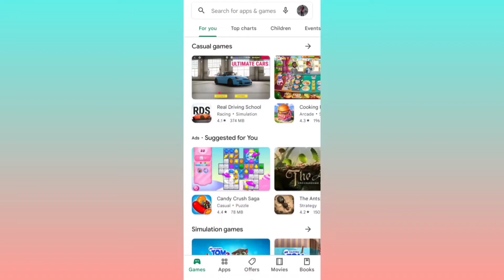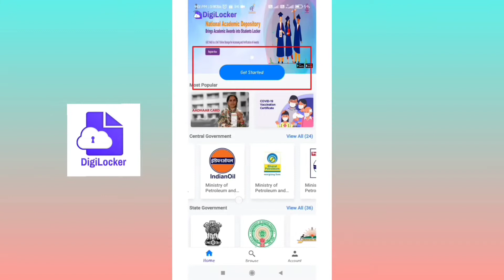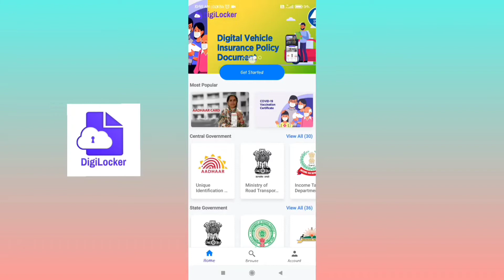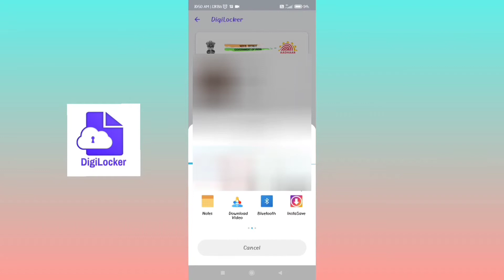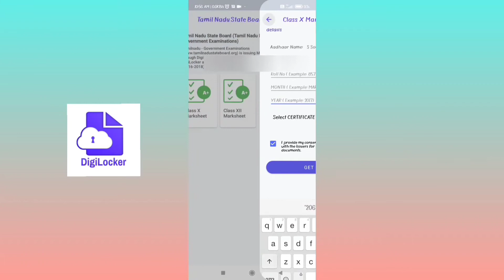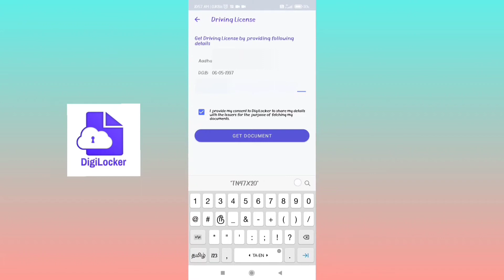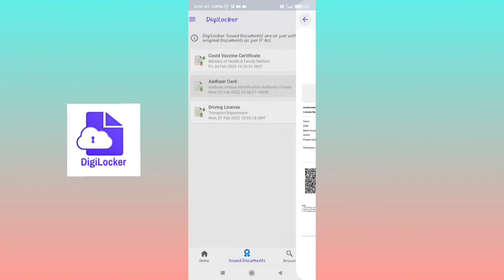How to use Digilocker app in Tamil ? | டிஜிலாக்கர் பற்றி முழு விவரம் தமிழில்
Hi Guys I ho pr u all good and safe

In This video i explain about how to use digilocker app and how to download certificate in tamil. it very easy i hope this usefull for u guys if u like please subscribe for more videos

DigiLocker provides an account in cloud to every Aadhaar holder to access authentic documents/certificates such as driving license, vehicle registration, academic mark sheet in digital format from the original issuers of these certificates.

You can download Aadhar, Pancard, 10th and HSC school markseet from here also you can upload your Own documents here
It also provides 1GB storage space to each account to upload scanned copies of legacy documents.

details about Degilocker
how to install digilocker
how to dowload certificate in digilocker
uses and details if degilocker
digilocker full details
digilokerapp details
how to use degilocker app